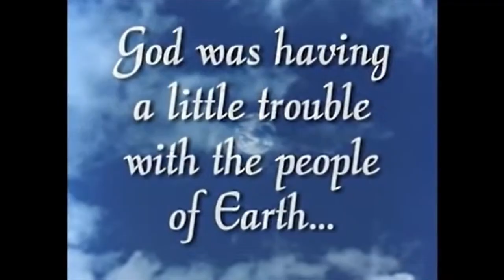WHERE'S RODNEY ALLEN RIPPY???